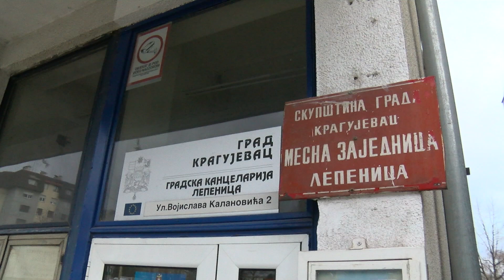MZ Lepenica proslavila svoju slavu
Stanovnici naselja Lepenica danas su, u prostorijama Mesne zajednice, proslavili slavu Obretenje glave Svetog Jovana Krstitelja.